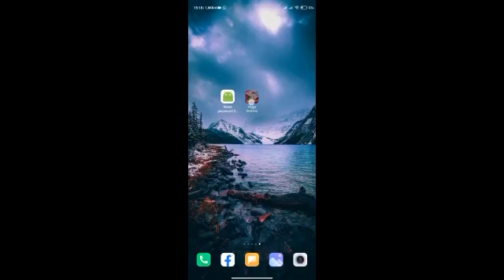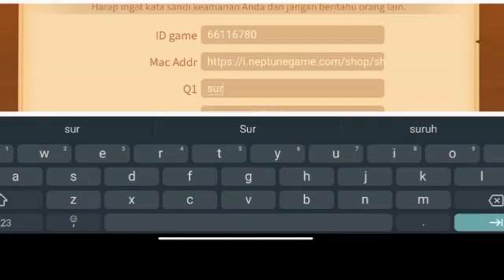CARA TERBARU MENGATASI LUPA SANDI/PERTANYAAN KEAMANAN HIGGSDOMINO ISLAND